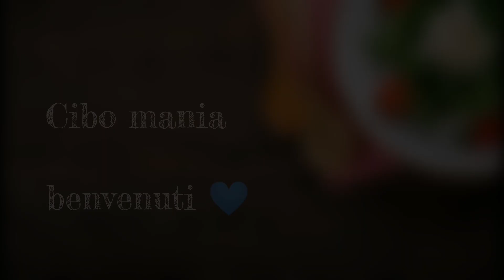Pasta ricotta melanzane e pomodori al forno 😋 e che vi mangiate !🤭😁💙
⚠️ Attenzione ⚠️
per colpa di alcune persone
non faccio più iscritto/a  ricambia !!!

Grazie alla prossima !💙❤️🤩😍